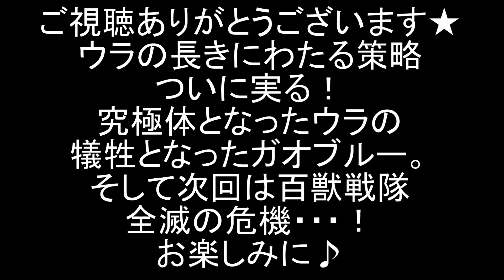百獣戦隊ガオレンジャー Quest30② ウラ究極体誕生！ガオブルー死す！劇中シーンをDX超合金で再現！前田動画 Power Rangers Wild Force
東映特撮Youtube Officialにて百獣戦隊ガオレンジャー配信中！
百獣戦隊ガオレンジャー のQuest30②「満月が狼を殺す! 」の劇中シーンを再現しました。

ガオシルバーは、ウラの策略で1000年の邪気を体内に注入され、狼鬼へと舞い戻ってしまった・・・
と、次の瞬間、シルバーは邪気に打ち勝ち、体から邪気を追い払うことに成功する。
歓喜するガオレンジャーたちだったが、ウラの真の目的がついに明らかになる！
行き場を失った1000年の邪気は、ウラの体内へ流れ込み、ウラ究極体が誕生してしまう。

2020年1月9日に視聴者様を対象に年齢層のアンケートを実施して、下記の結果を得ました。
30歳以上(30 years or older) 58%
20歳以上(20 years or older) 12%
15-19歳(15 to 19 years) 12%
13-14歳(13 or 14) 8%
12歳未満(Under 12) 10%